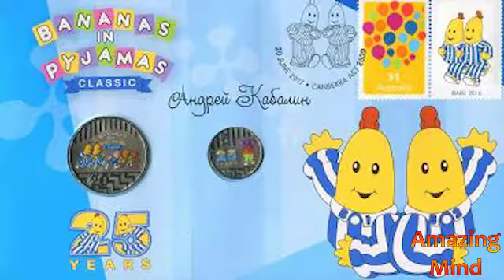Смешные монеты Австралии: "Бананы в пижамах"... Как они выглядят?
"Бананы в пижамах" монеты Австралии

История появления ПОЧТОВОГО КОНВЕРТА... письма .
ЕСТЬ ли СЛУХ у МУРАВЬЕВ? Где их УШИ?
Не станут никогда пользоваться вилками и ложками -...
Какой ГОЛОС для вас ПРИЯТЕН?
Необычная Сауна В КАБИНКЕ-ПОДЪЁМНИКЕ...на склоне гор
Круглый предмет БЛЕСТИТ ярче, чем ПЛОСКИЙ - ОТРАЖЕ...